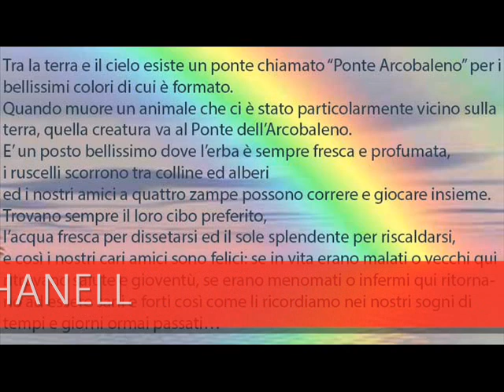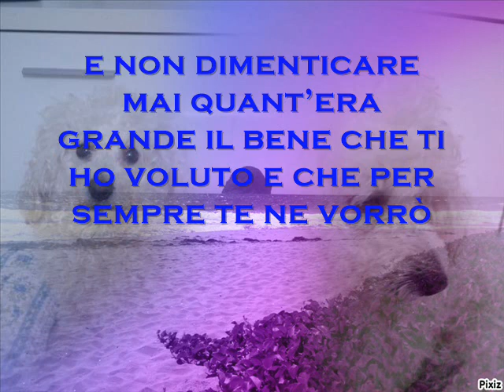Il Ponte del Arcobaleno dedicata alla mia piccola CHANELL